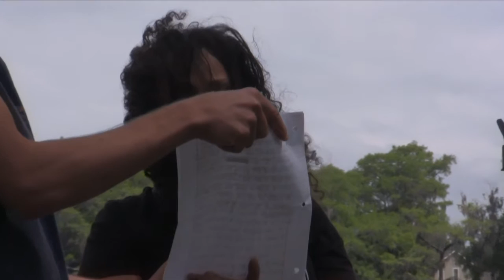2015 Baptisms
00:00 Iramy T.
00:48 Claudia V.
03:26 Mitchell B.
17:56 Pete V.
30:33 Baptisms